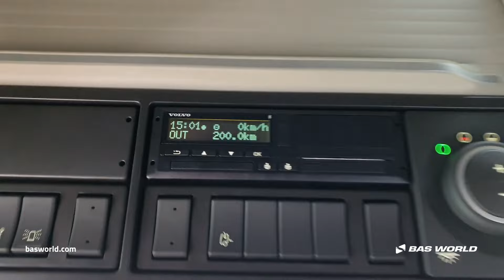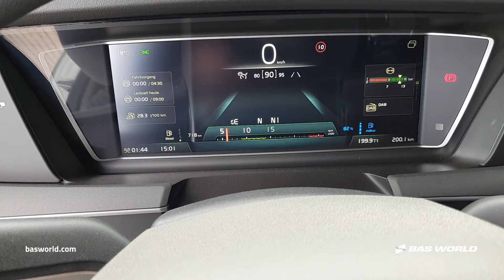Volvo FH 500 - - BAS World